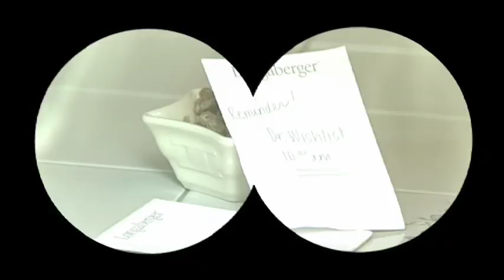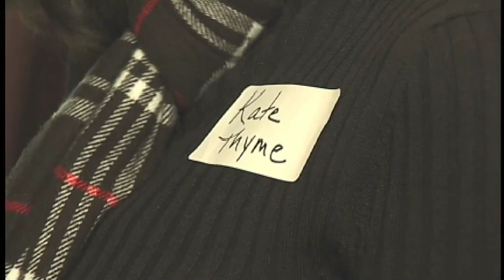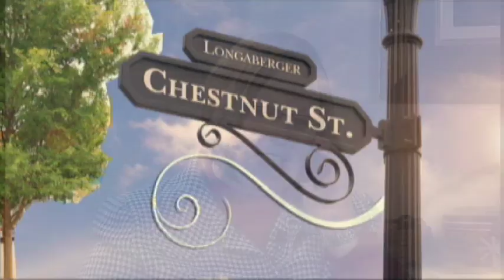Longaberger-- Chestnut Street -- October Just in Time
Catch up with your favorite Longaberger neighborhood on Chestnut Street. In this month's edition we finally learn the reason for Stone's concern. Charlene has her best Longaberger Basket Party ever and Vonda is caught in the act! Watch, share-- and enjoy!